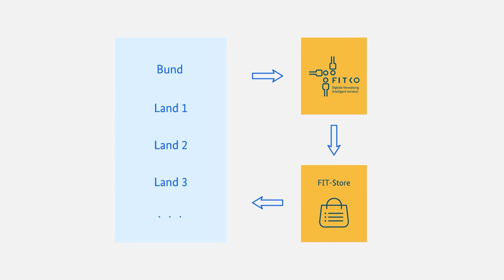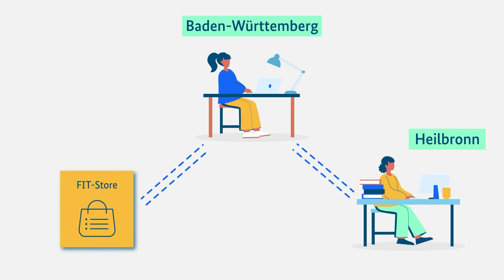Der FIT-Store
Quelle: BMI